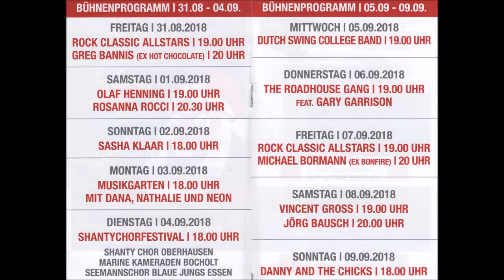1585 * Der Sportler * Essen-Steele * Musikfestival Ruhr * Rock Classic Altstars * 19 * 31.08.2018